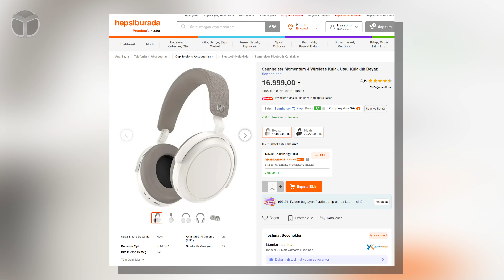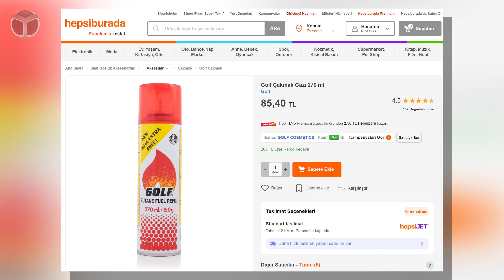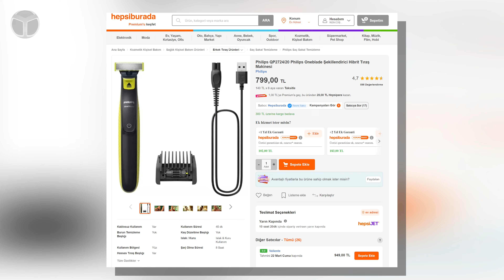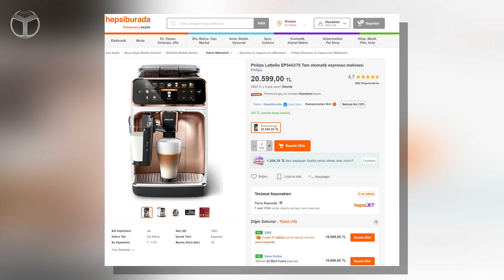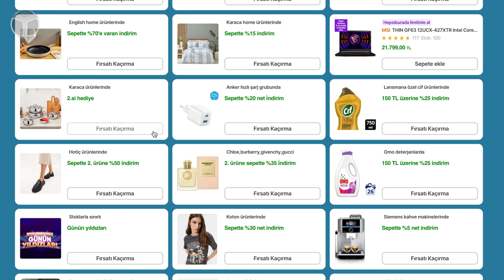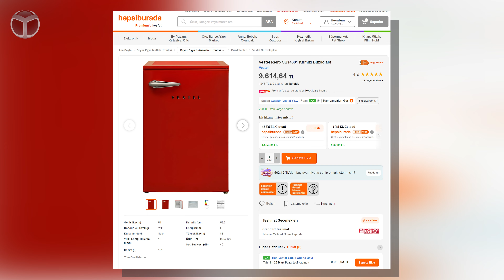SDN ofisi internetten neler sipariş etti? - Ofis içi video 😍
Son günlerde, SDN ofisinde çalışanların internet üzerinden yaptıkları alışverişler dikkat çekici bir çeşitlilik gösteriyordu. Editörümüz Samet, ofistekilerin neler aldığına dair bir vLog ile uzun zamandır çekilmeyen ofis içi video ile karşınızda.

SDN ofisi internetten neler sipariş etti?

SDN'ye geri dönen Gökey, iş verimini artırmak ve telefon görüşmelerini kolaylaştırmak için Sennheiser Momentum 4 kulaklık satın almış. Ayrıca, evdeki kedilerini izlemek için Xiaomi C200 360 derece kamera ile sepetini tamamlamış. SDN Genel Yayın Yönetmeni Tolga Cem Küçükyılmaz ise ev ihtiyaçlarının yanı sıra MacBook için bir USB-C Hub ile sporda giymelik bir eşofman almış. SDN ofisinden alışveriş yapan Deniz ise, Philips Oneblade traş makinesi ile Apple Watch Series 8 satın almış.

Ofisimizin mali işlerine bakan Umut, ofis için gerekli olan bir ürün olan 10'lu ekran temizleme suyu setini ve motorunu korumak için bir motor brandasını tercih etmiş. Ayrıca ofise katkıda bulunmak için prodüksiyon ekipmanları satın alınmış.

Editörlerimizden Alperen, motosikletine olan ilgisini ve bakımına verdiği önemi yansıtarak motor koruma demiri, telefon tutucu ve motor bakımı için zincir temizleme seti ile alışverişi noktalamış.

Betül, yeni evine alışveriş yaparak ihtiyaçlarını karşılamıştır. Buzdolabı, tuvalet kağıdı, havlu kağıdı ve battaniye gibi ürünler almış. Buse, güvenliğini sağlamak amacıyla biber gazı satın almış ve yeni evine bardaklar eklemiş.

Bu alışverişler, her bir çalışanın kişisel ihtiyaçlarına yönelik ve çeşitlilik göstermektedir. Bunun yanı sıra, Hepsiburada'nın sunduğu ultra indirimler ve Premium World kart ile avantajlar da alışverişleri daha cazip hale getiriyor.